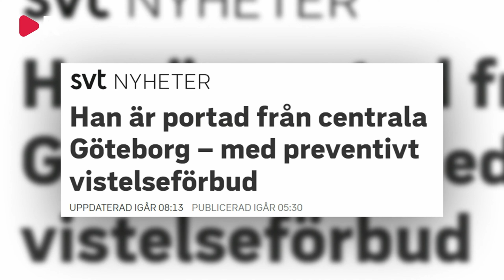Gängkriminell portas från Göteborg – Tröstas av SVT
En gängkriminell man i Göteborg portas från centrala delar av staden, och får utrymme i SVT att beklaga sig. Är det mest synd om brottslingarna eller om deras offer?